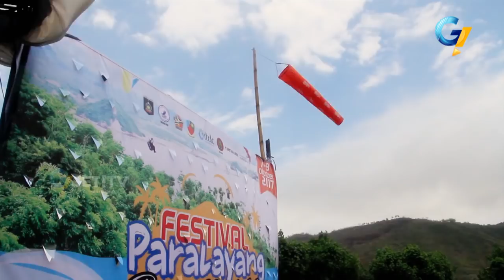GET EXPLORE : 'K.E.K MANDALIKA' MIMPI YANG JADI KENYATAAN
Episode kali ini, GET EXPLORE akan mengajak kalian menggunjungi salah satu KEK (Kawasan Ekonomi Khusus ) di Lombok Tengah yang telah beberapa waktu lalu telah diresmikan langsung oleh Presiden Republik Indonesia Ir. H. Joko Widodo.

Beberapa tempat indah lain yang kita akan explore adalah Pantai Kuta Mandalika, Kampung tradisional Sasak Ende, Bukit Merese, dan melihat serunya Paralayang di bukit Prabu. penasaran ? check this out